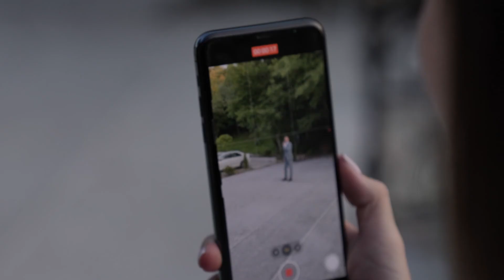Ресторан - Речная Долина. с. Ведено. 🔴@baraka_films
🔴 BARAKA FILMS
Production Studio of Islam Solsaev

Directed by: Islam Solsaev
Edit/colorgrade: Fatima Solsaeva